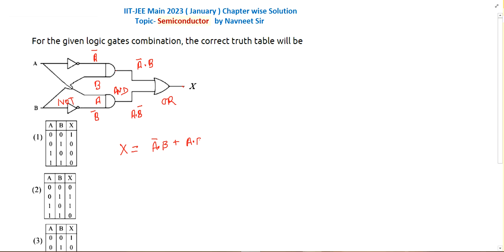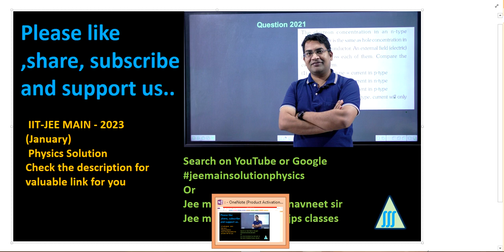For the given Logic gates combination, the correct truth table will || semiconductor jee main pyq